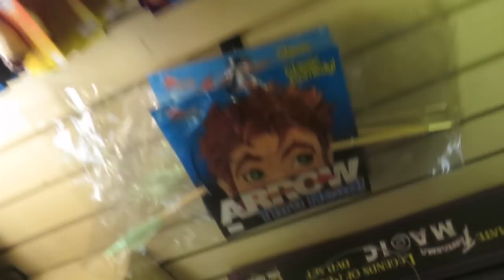ReUpload - HAPPY 4TH!! │7•4•16 DAILY VLOG